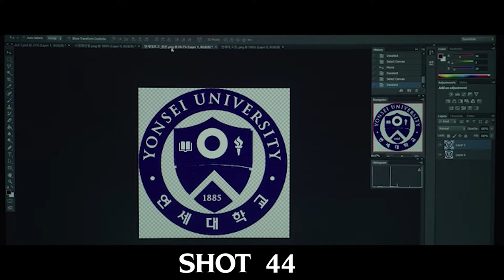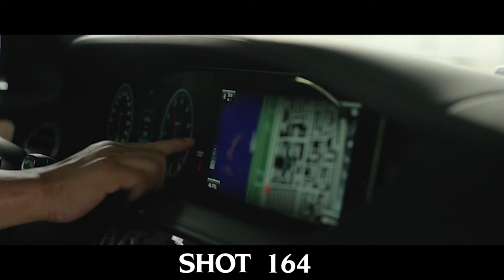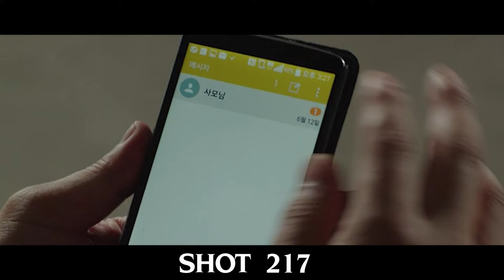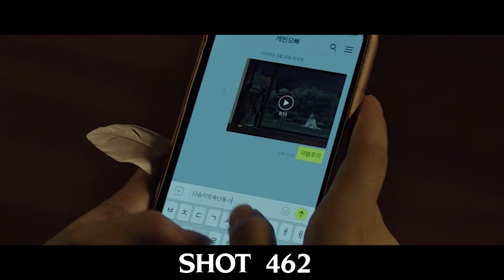Parasite All Shot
Parasite (2019)
-Directed by Bong Joon-ho
-Story by Bong Joon-ho
-Written by Bong Joon-ho and Han Jin-won
-Cinematography by Kyung-pyo Hong
-Film Editing by Jinmo Yang
-Production Design by Lee Ha-jun

Awards
-Oscar: Best Picture
             Best Director
             Best Original Screenplay
             Best International Feature Film
-Golden Globes:  Best International Feature Film
-BAFTA: Best International Feature Film
-Cannes Film Festival: Palm d'or